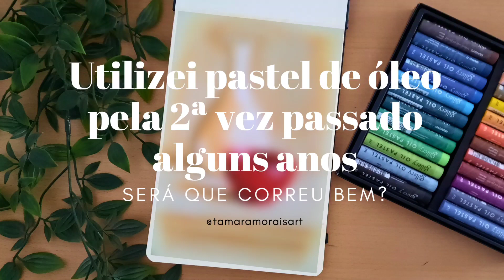Utilizei pastel de óleo pela 2ª vez passado alguns anos. Será que correu bem?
Olá!
No vídeo de hoje vou mostrar a minha experiencia com pastel de óleo depois de alguns anos sem utilizar. Vem ver o resultado final e diz-me nos comentários o que achaste? Também gostava de saber que vídeos gostavas de ver por aqui. E já agora, obrigada a quem me segue aqui no canal e bem-vindo a quem o subscrever daqui para a frente!

Material utilizado:
- Pastel de óleo Gallery by Mungyo
- sketchbook da Talens

Imagem de referencia retirada do Pinterest